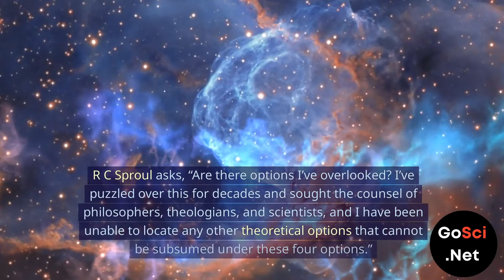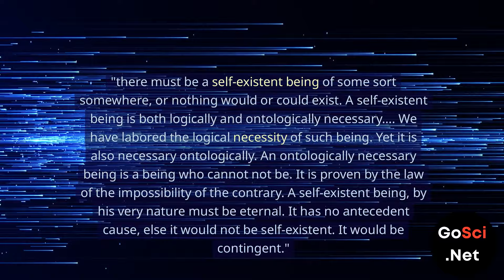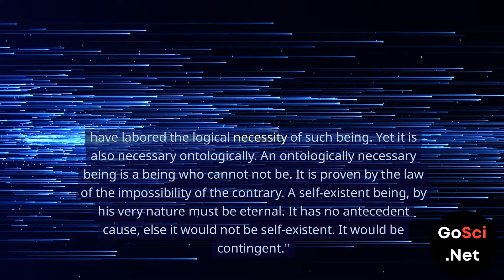First Cause points to God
First-Cause Argument: Evidence for the Existence of God.

In this video, we explore the First-Cause Argument for the existence of God, examining the four possible explanations for the origin and existence of the universe:
1. The universe is an illusion.
2. The universe is self-created.
3. The universe is self-existent and eternal.
4. The universe was created by something self-existent.

Renowned thinker R.C. Sproul poses an intriguing question: Are there any options beyond these four? After decades of contemplation and consultations with philosophers, theologians, and scientists, Sproul concludes that no other viable options exist.

**Why the First Three Options Fail:**
- **Option 1:** If the universe is an illusion, the illusion itself requires explanation. An illusion, whether true or false, implies the existence of a perceiver and a creator of the illusion, ultimately pointing to something self-existent.
- **Option 2:** Self-creation is impossible. For something to create itself, it must exist before it comes into being, which is a logical contradiction.
- **Option 3:** Scientific evidence indicates that the universe had a beginning and is finite. If nothing existed at some point, nothing would exist now. The existence of something now implies a self-existent cause.

**The Only Reasonable Explanation:**
Option 4 posits that the universe was created by something self-existent. Sproul argues that this is not just a logical possibility but a necessity: A self-existent being must exist; otherwise, nothing could exist. This being must be eternal, without an antecedent cause, and necessary in both a logical and ontological sense.

**Conclusion:**
This leads to the conclusion that a self-existent Mind, rather than matter, is the Ultimate Cause of all reality, which we refer to as God.

Thanks to Michael Mote for the insightful text and quotes. Edits for clarity and brevity are mine.